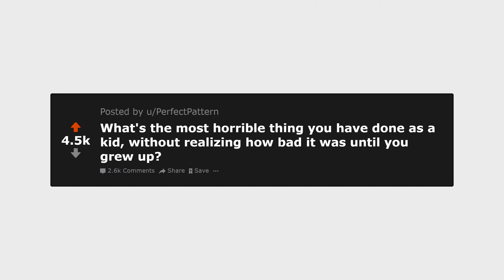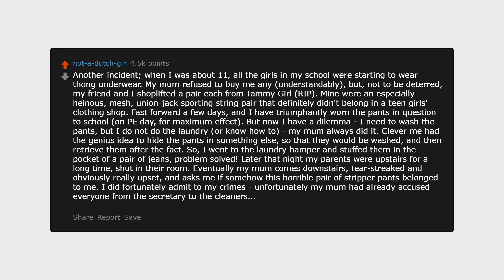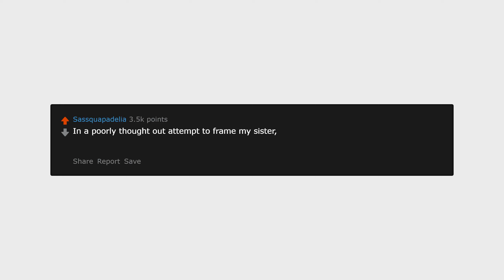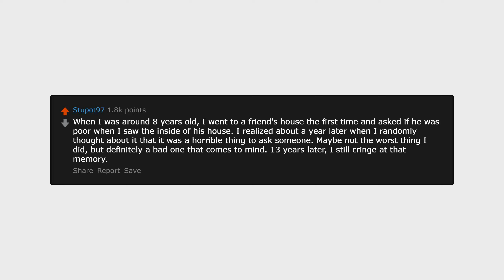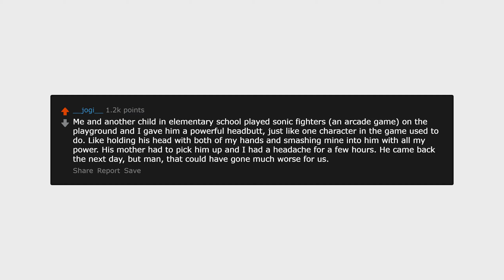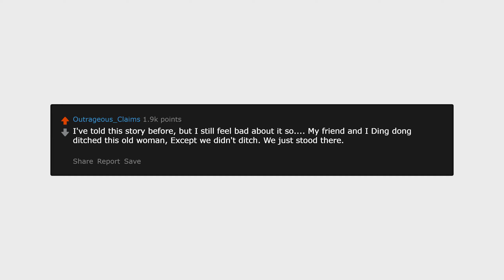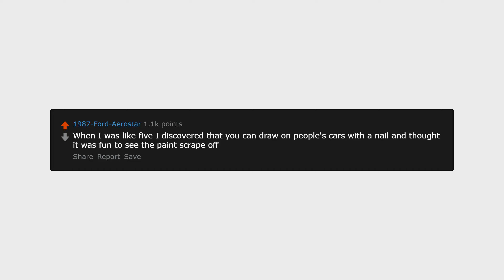What's The Worst Thing You Did As A Kid? | Storytime Shorts 😂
✖️Get Your Super Cool Apparel Here!